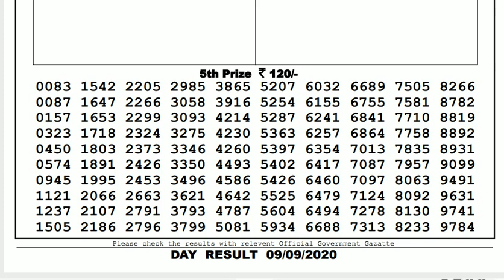Lottery Sambad Result Live 04.00pm 09.09.20 Sikkim State Lottery Live gdn